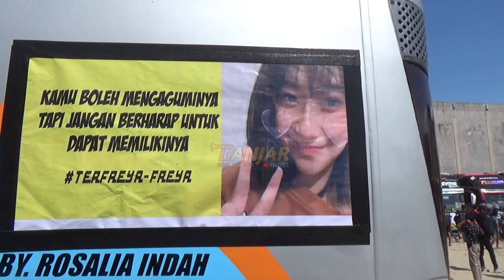KIDS PANDA, ARMAGEDDON, SATURN, ALFAIZ, ALEENA, FEMINIM, WINSPECTOR, MY LOVE DI TRIP PANGANDARAN